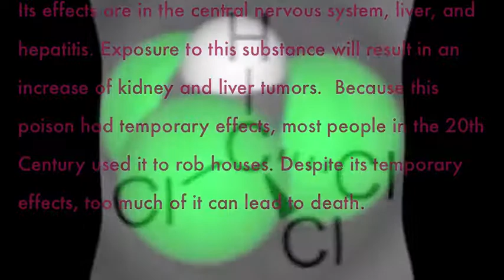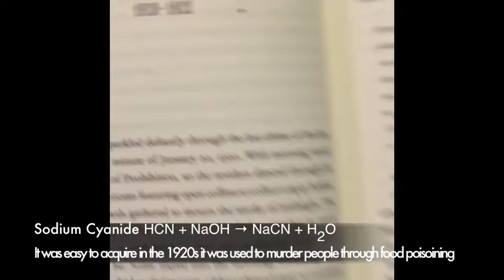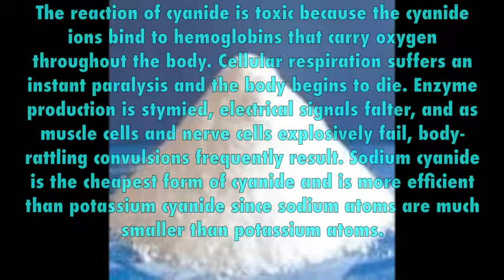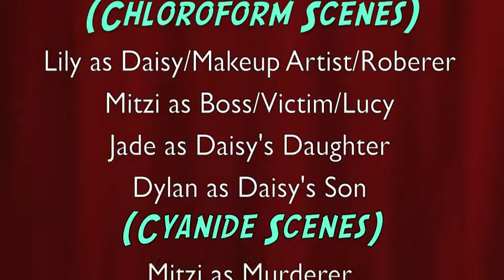The Poisoner's Handbook Movie By Mitzi L. & Lily A.